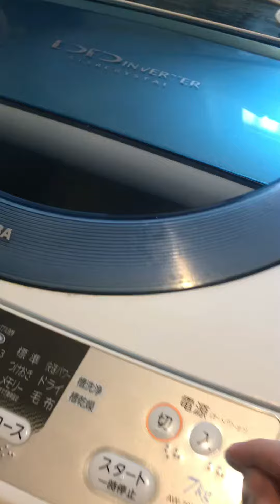Japan Vlog: My morning routine! ❤️